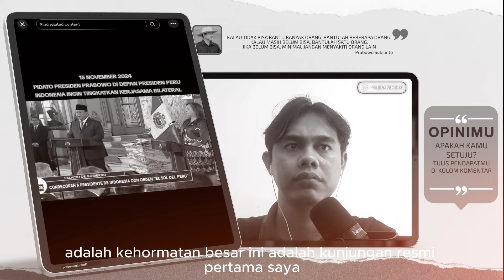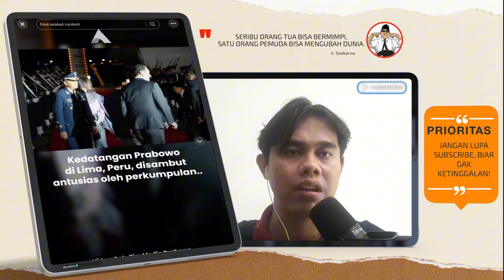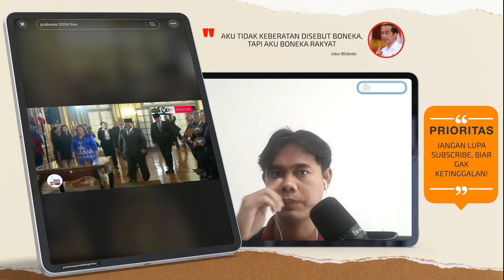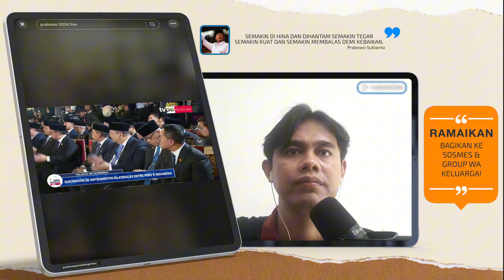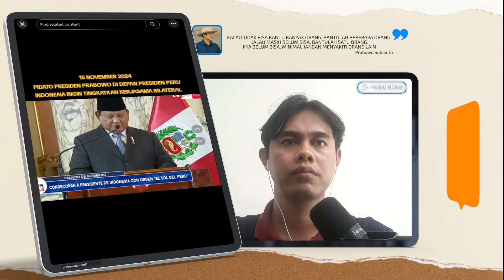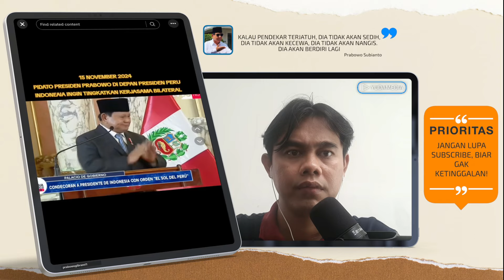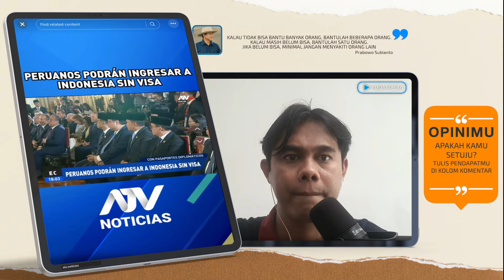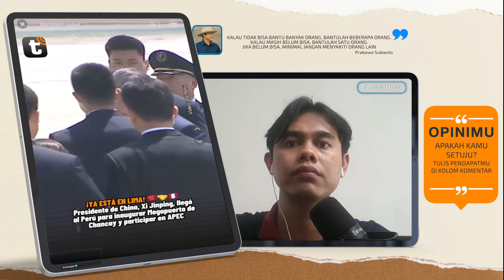LANGKAH CEMERLANG PRABOWO BERBUAH MANIS❗PRABOWO DIANUGRAHI PENGHARGAAN😱 KAUM NYINYI GIGIT JARI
PRABOWO DIANUGERAHI PENGHARGAAN ORDER MATAHARI PERU DARI PRESIDEN PERU DINA BOLUARTE
Presiden Prabowo Subianto merasa terhormat setelah mendapat penghargaan tertinggi Grand Collar de la Orden El Sol del Peru atau The Order of the Sun of Peru. Menurutnya, penghargaan yang diberikan langsung oleh Presiden Peru Dina Boluarte saat kunjungan kerjanya ke negara tersebut adalah kehormatan yang luar biasa. Dikutip dari siaran pers Tim Media Prabowo, ucapan itu dikemukakan Prabowo di Istana Palacio de Gobierno, Lima, Peru, Kamis (14/11/2024) waktu setempat.